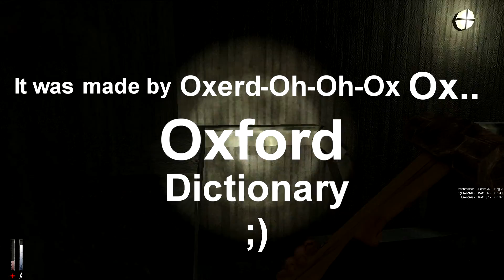Cry of Fear - PleatherFace's microwaved recording leftovers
This is the remember we all remember. HELP!HELP!HELP! Come watch us break our brains, and all 206 bones in our body. This was from a long time ago but it was funny enough that it needed to be uploaded. This was back when I used fraps, hence the lag you see in the video, which wasn't the game's fault. It also tore a massive hole in my hard drive so there is that too. I missed out on recording the falling sandbag monsters that just scream every 3 feet moved, but oh well. I probably could've worked harder on it, but since I haven't uploaded in a bit I forgot some things, like fixing the darkness pre-render.